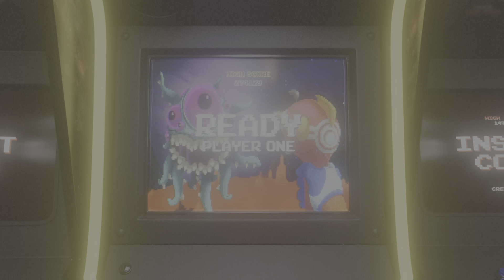Street Fighter 6 online gameplay